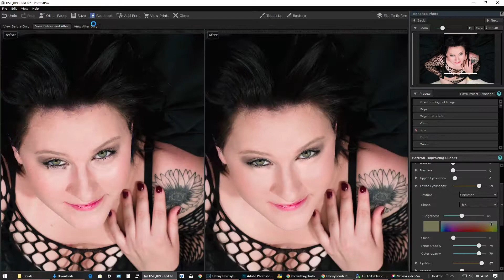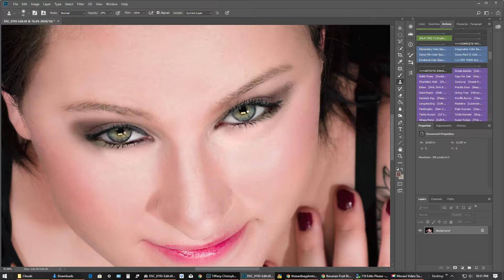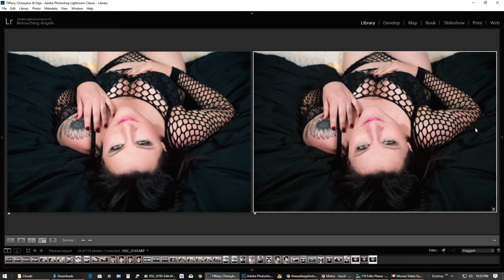Another Boudoir Retouching Demo